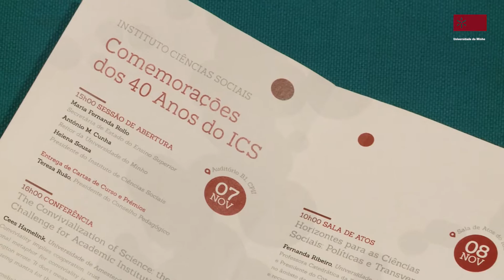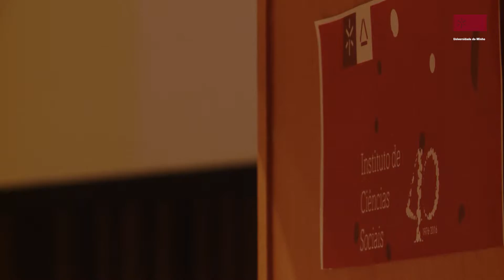40º Aniversário do Instituto de Ciências Sociais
No Dia do ICS celebra-se o aniversário do ICS, instituído a 8 de novembro de 197​6. Viveu-se mais um dia de balanço e reflexão, trazendo à cerimónia o pensamento crítico em torno das ciências sociais .​